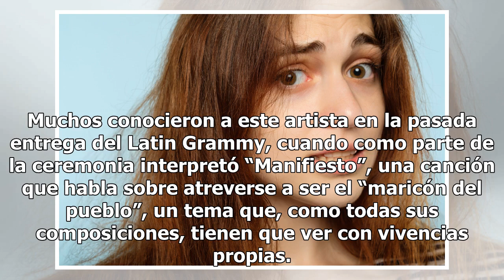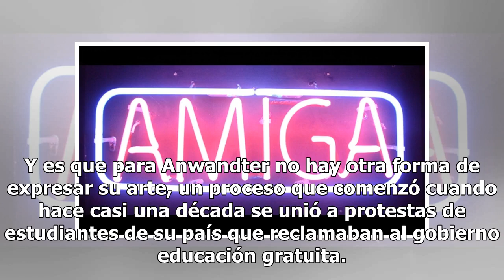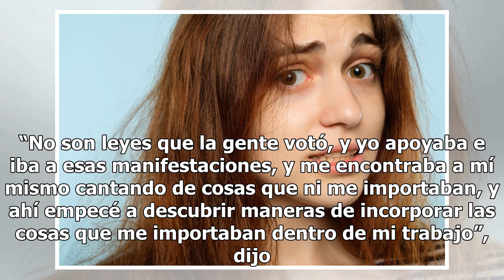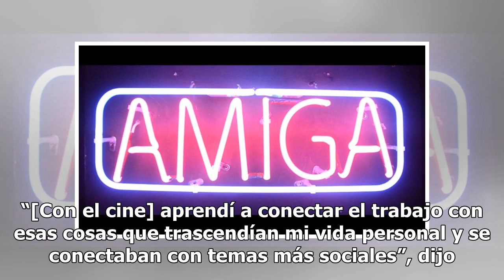El pop de Álex Anwandter lleva mensaje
El cantante chileno presentará su música con temas sociales en el teatro Roxy El cantante presentará 'Latinoamericana', su álbum más reciente. Foto: Cortesía Foto: Cortesía Hablar de temas políticos es algo que se le da con facilidad a Álex Anwandter. Nació en Chile, donde todavía se viven las secue...